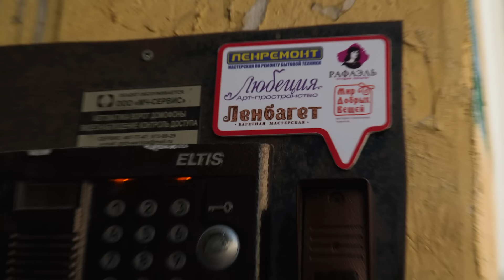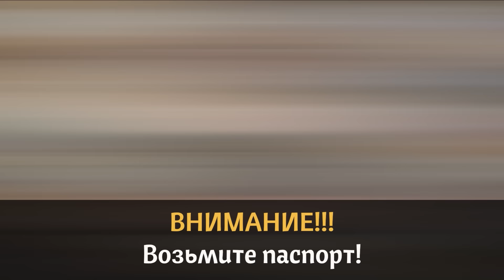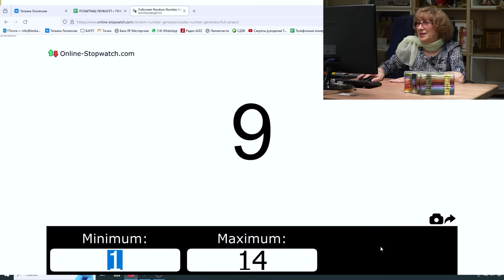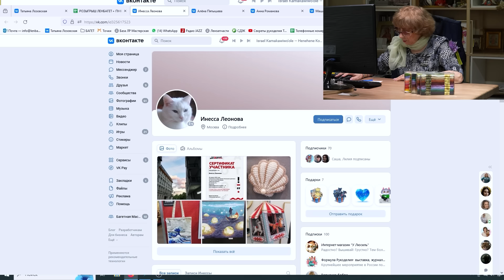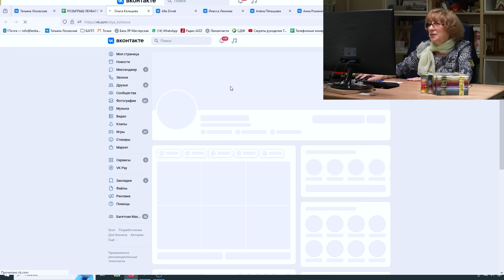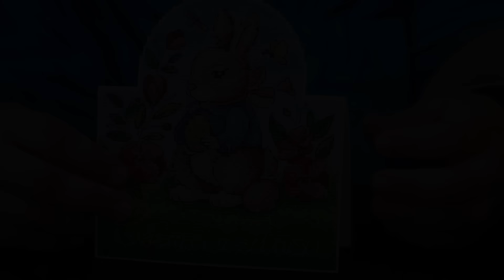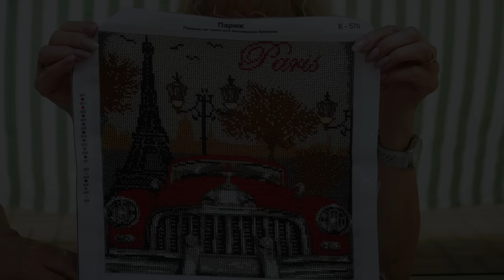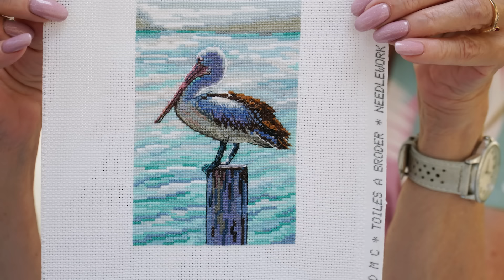ПРОВЕЛИ УНИКАЛЬНУЮ ВСТРЕЧУ ВЫШИВАЛЬЩИЦ на открытом воздухе 🔥 ОБЗОР СРАЗУ 55 вышивок крестом, бисером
КАК ОТПРАВИТЬ СВОЮ ВЫШИВКУ ИЗ ЛЮБОГО ГОРОДА РФ, СНГ И ЛЮБОЙ  ТОЧКИ МИРА КО МНЕ НА ОФОРМЛЕНИЕ: